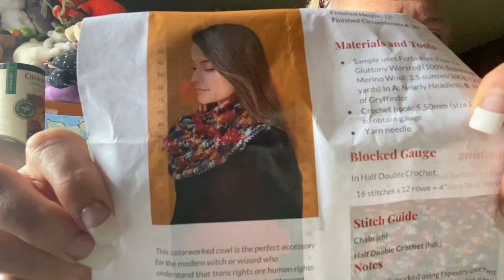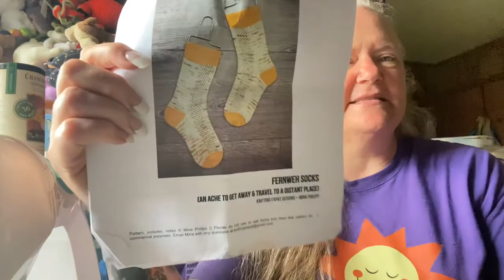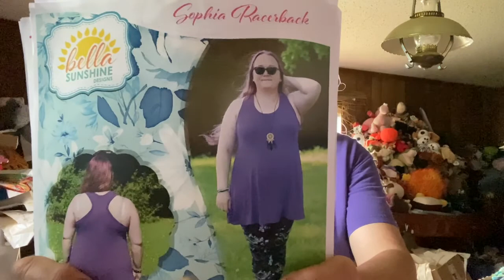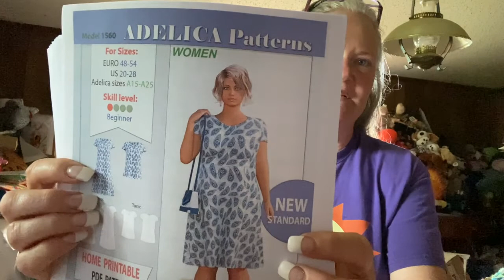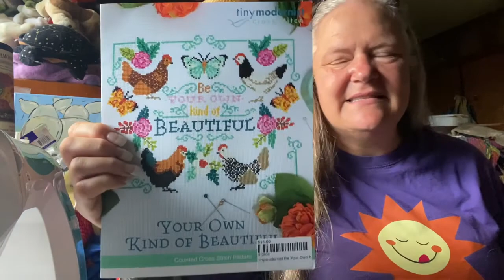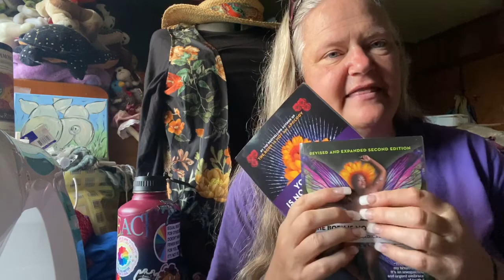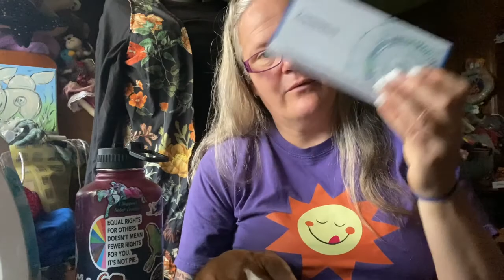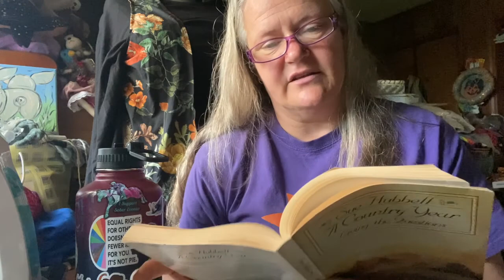Diary of a Physicist Farmgal #75 🤣No Filter .... on my face or mouth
IG and Rav: Docfirewoman
FB: farm page: Buckthorn Farms
 Craft group; Diary of a Physicist Farmgal